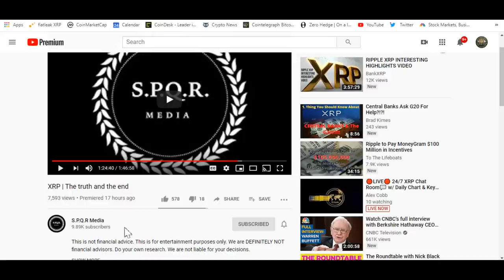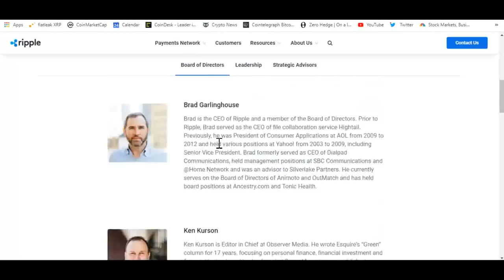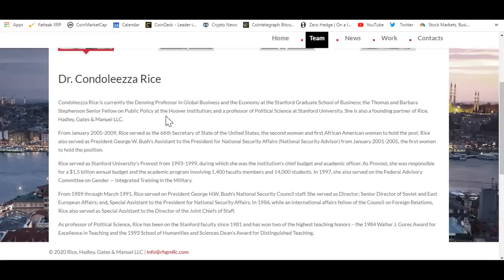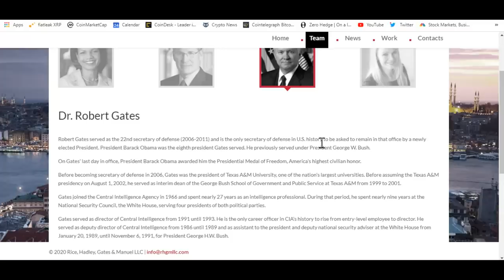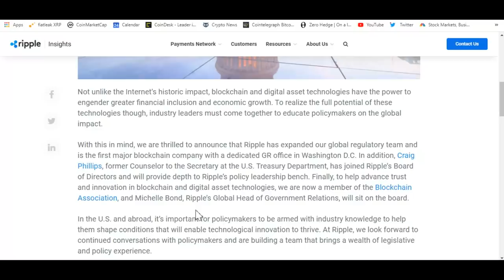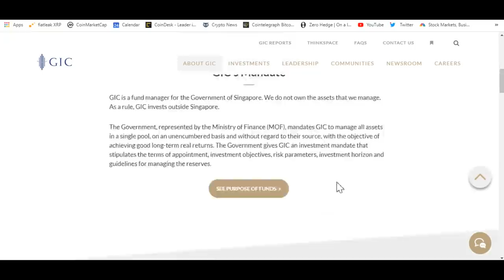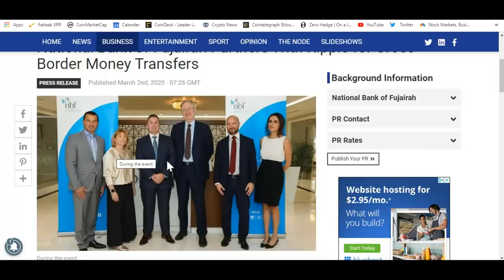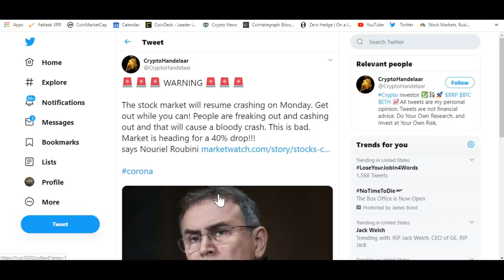Ripple Connections To The Heights Of World Power And XRP On Corporate Balance Sheets